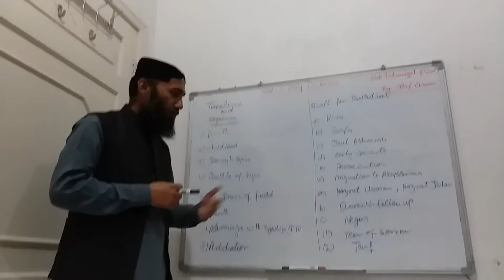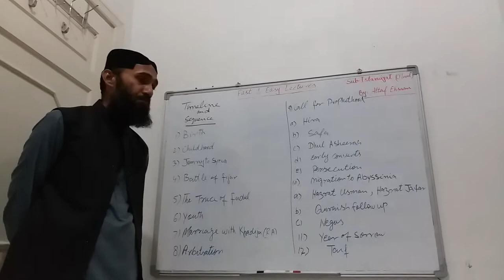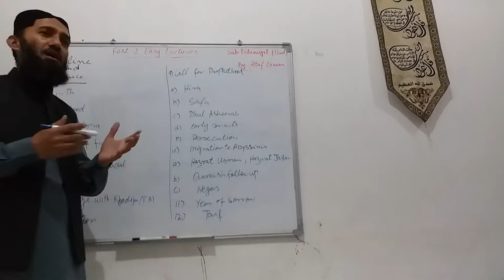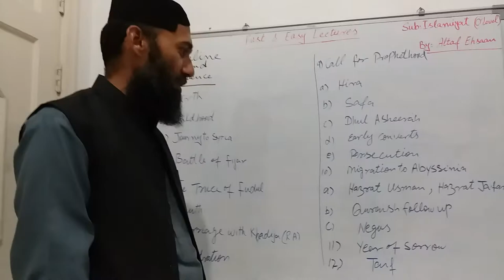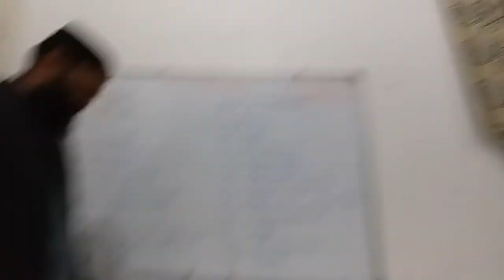Islamiyat (Islamic St.) O'Level, Fast & Easy Lectures, Taif Journey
Journey to Taif and Lessons